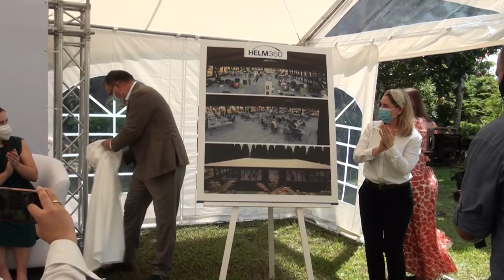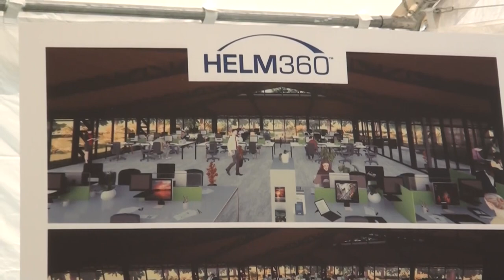Firma estadounidense proyecta llegar a 150 colaboradores en el 2023